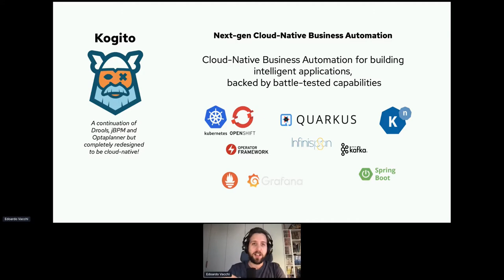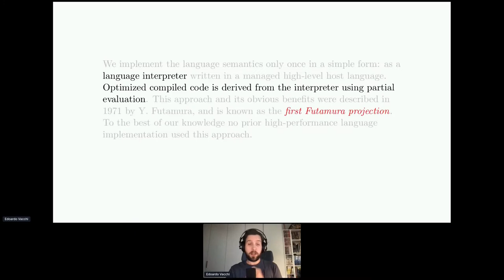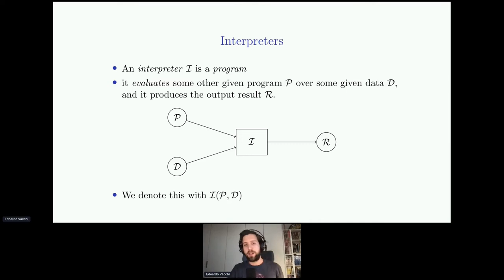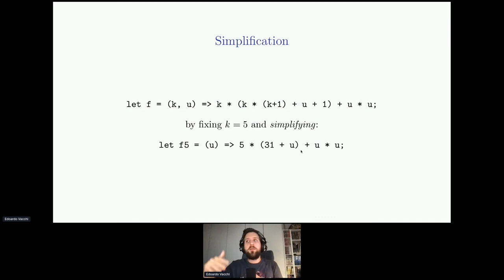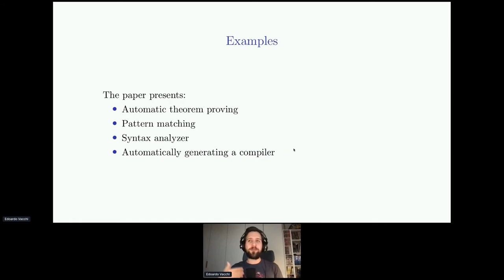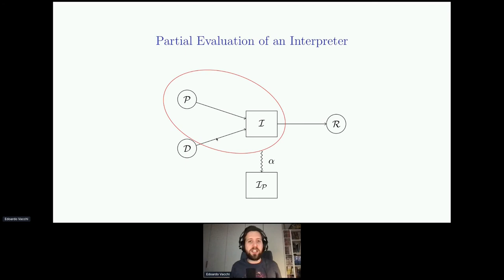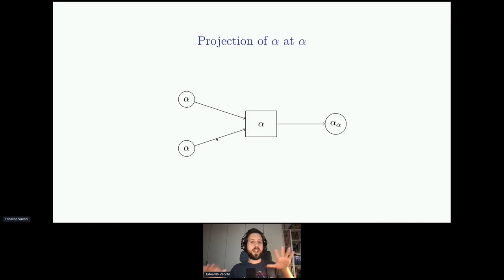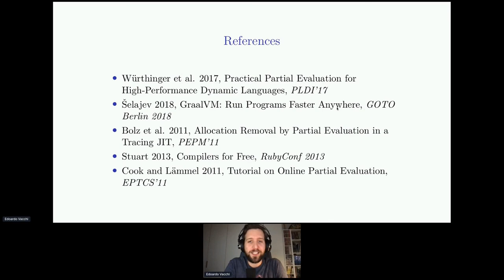Dr Futamura's Projection Machine!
Dr. Futamura's Projection Machine: From Interpreters to Compilers through a Marvelous Device

Partial evaluation is a fascinating technique to specialize programs that has a number of applications; it dates back at least to the 1970s, but it has even deeper roots in computational theory. Recently, the buzz around the term has increased, as the GraalVM project has become mainstream in the industry; in fact, one ingredient to the “secret sauce” of this polyglot platform is partial evaluation: Futamura projections make it possible to derive optimized compilers from a high-level interpreter definition. In this talk, we will learn more about the theory behind GraalVM’s compiler: the three Futamura projections. Come and see how deep the rabbit hole goes!